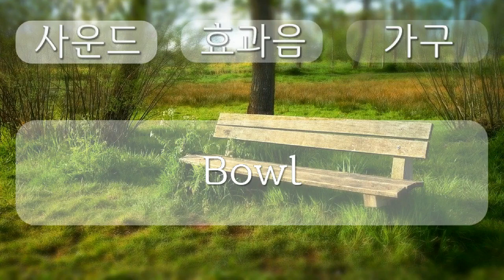가구 소리, Furniture Sound effect, Bowl, 0분 15초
1만개 이상의 다양한 컨텐츠들을 목록별로 구분하여 재생목록에 정리하였습니다.